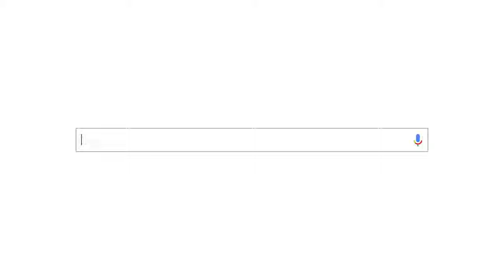Diva for Google Pixel